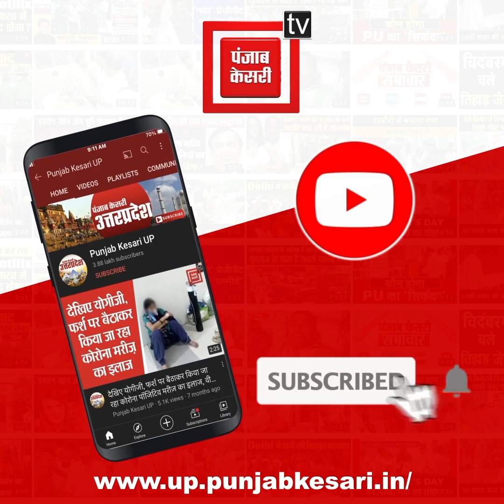सरेराह BJP कार्यकर्ता की गोली मारकर हत्या, SP कार्यकर्ता पर आरोप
सरेराह_भाजपा_कार्यकर्ता_की_हत्या_से_हड़कंप

 सरेराह  भाजपा  कार्यकर्ता  की  गोली मारकर  हत्या, सपा कार्यकर्ता पर आरोप